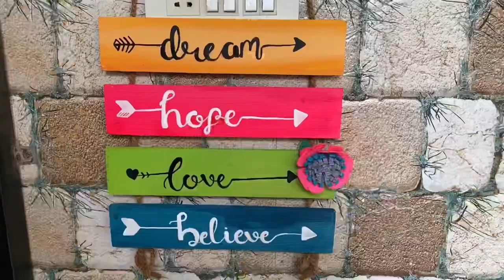A day in my life | Ruchika Asatkar |A Day in the life of a food blogger ♥️✨